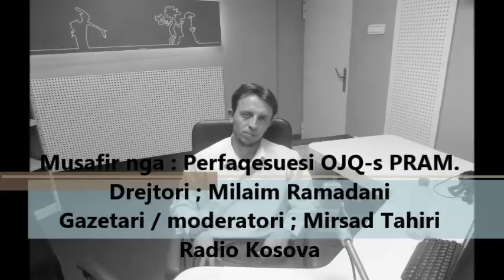Musafir Drejtori i OJQ-s " PRAM ; Milaim Ramadani Zeri Ashkanlive Radio Kosova 26 03 2017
Moderator; Mirsad Tahiri,
Tema : " Ku po Drejtohet Rinia "
Gjendja Momentale Komunitetit Ashkanli, aktivitetet,projekte, dhe kontributi OJQ PRAM